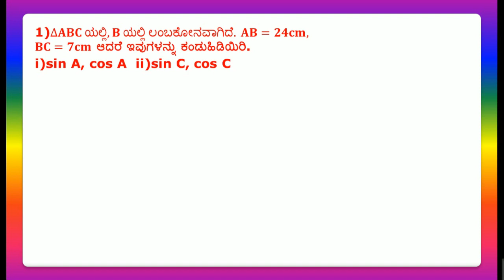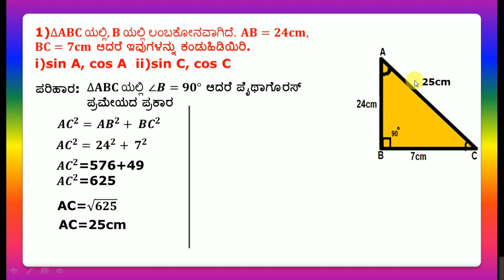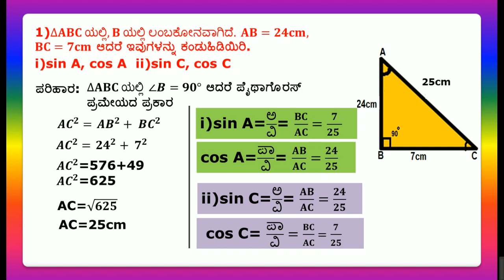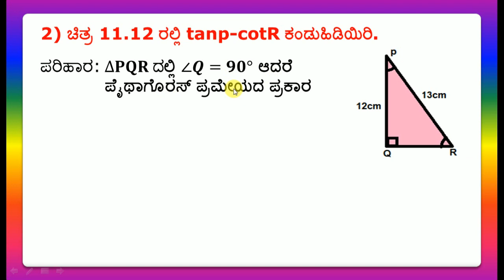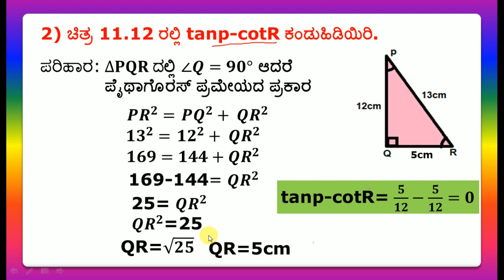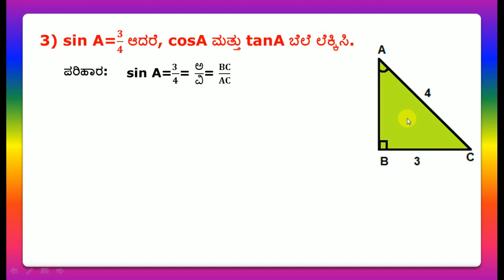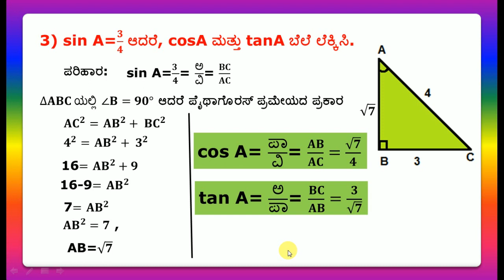TRIGONOMETRY IN KANNADA ತ್ರಿಕೋನಮಿತಿಯ ಪ್ರಸ್ತಾವನೆ (ಅಭ್ಯಾಸ 11-1) Q:1,2,3 CLASS 10 SSLC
ತ್ರಿಕೋನಮಿತಿಯ ಪ್ರಸ್ತಾವನೆ ಎಲ್ಲಾ ವಿಡಿಯೋಗಳನ್ನು ವೀಕ್ಷಿಸಲು ಈ ಕೆಳಗಿನ ಲಿಂಕ್ ಅನ್ನು ಕ್ಲಿಕ್ ಮಾಡಿ

THIS VIDEO IS ABOUT CHAPTER 11: INTRODUCTION TO TRIGONOMETRY ತ್ರಿಕೋನಮಿತಿಯ ಪ್ರಸ್ತಾವನೆ , ಅಭ್ಯಾಸ 11-1, QUESTION 1,2,3 AND ITS SOLUTION WITH EXPLANATION IN KANNADA LANGUAGE.

Arshiya Naaz Gulbarga